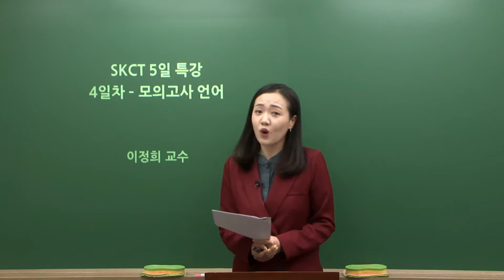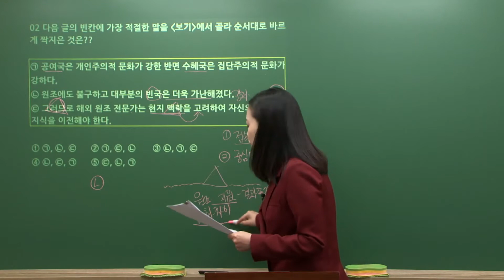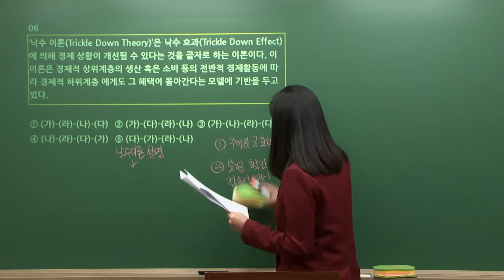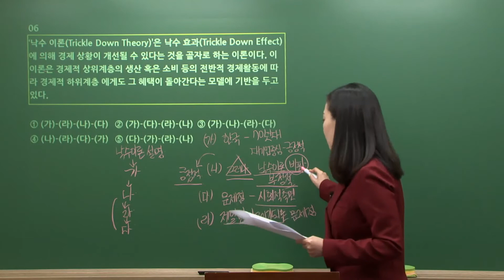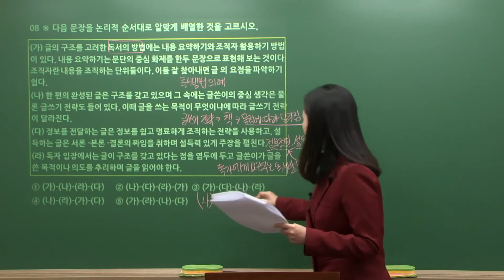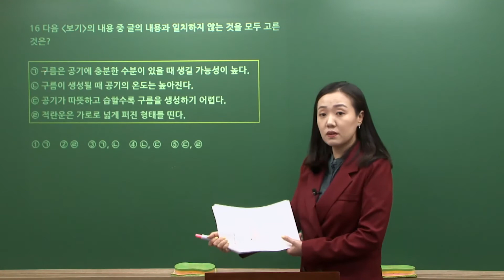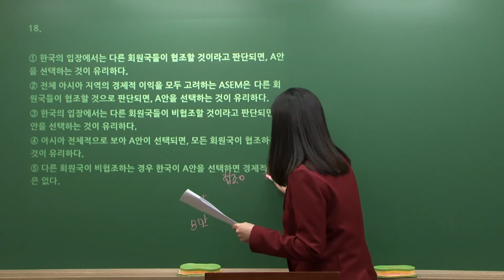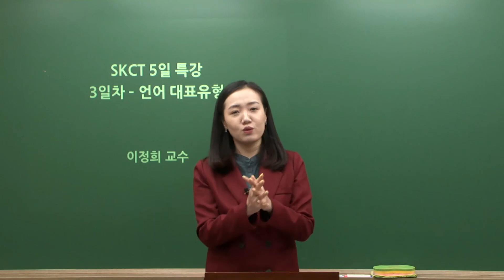[시대에듀] SKCT 5일 특강 4일차 02강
언어 5문